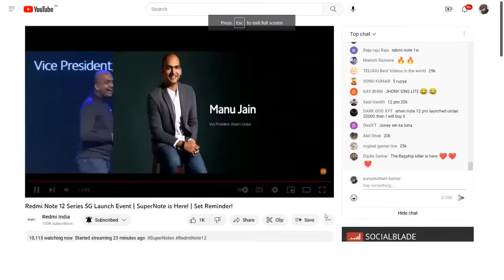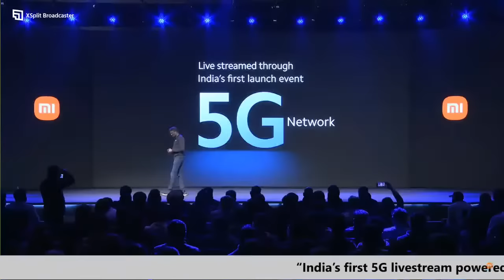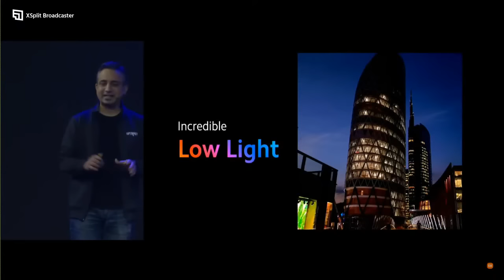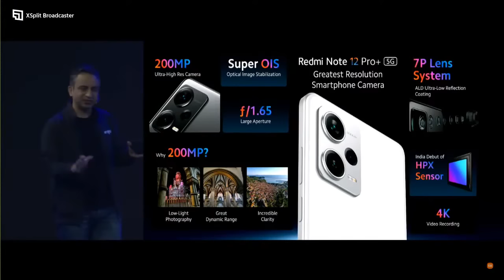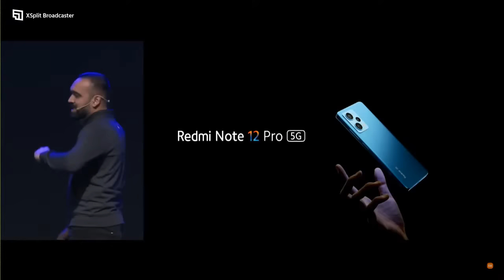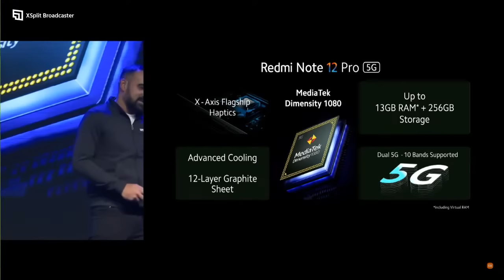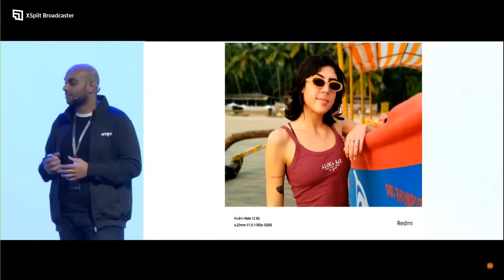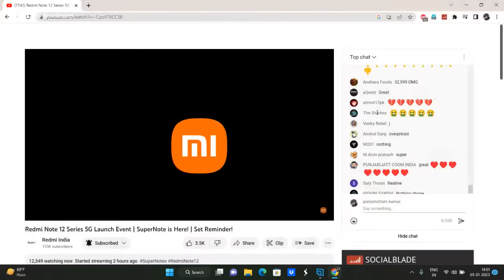Redmi Note 12 Series 5G LIVE Launch Event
Redmi Note 12 Series 5G LIVE Launch Event.Redmi has scheduled the launch of the Redmi Note 12 Series in India , 5 January 2023. Ahead of the launch date, we already know some features, specs, and other important details about the Redmi Note 12 (5G) series.

According to media reports, the company will launch three devices under the Redmi Note 12 Series, including the Redmi Note 12, Redmi Note 12 Pro, and Redmi Note 12 Pro Plus.

The company has already confirmed the camera details of the Redmi Note 12 Pro 5G. An official tweet by Alvin Tse, general manager of Xiaomi, reads, "We are introducing the IMX766 once again on the RedmiNote12 Pro 5G - the SuperNote. To capture such dynamic and engaging images, you need to have the perfect blend of software & hardware tools to ensure your vision comes to life.

Following are some of the expected features and specs of the upcoming Redmi Note 12 Pro that will be launched in India on 5 January 2023.

A 6.67-inch full HD+ OLED display along with 1,080x2,400 pixels of resolution.

Powered by a MediaTek Dimensity 1080 chipset.

A 120Hz refresh rate and a 240 Hz touch sampling rate.

As per reports, the device will run on MIUI 13, based on Android 12.

12GB RAM and 256GB internal storage.

A 5,000mAh battery with 67W fast charging capability.

A triple rear camera setup including a 50MP Sony IMX766 OIS sensor, an 8MP ultra wide-angle sensor, and 2 megapixel microsensor.

16MP front shooter for selfies and video calls.